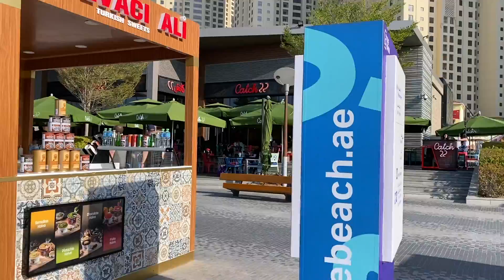Walkabout - Bluewaters, JBR & The Walk - Dubai, UAE - January 22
Afternoon walk from the Bluewaters pedestrian bridge to JBR beach and The Walk. Meraas developments and popular with tourists and expats. Busy area with many bars, restaurants, activities and vendors.